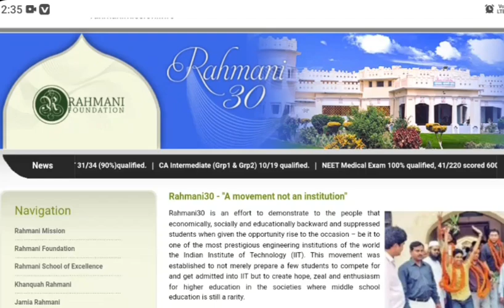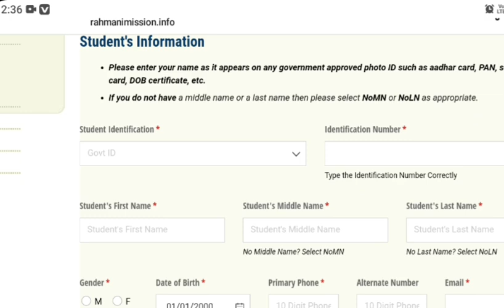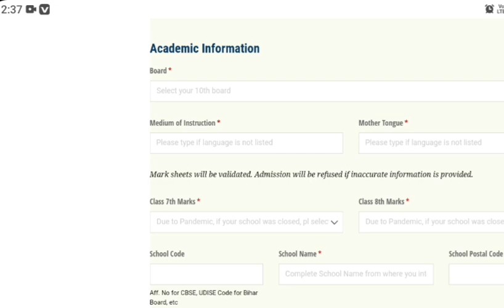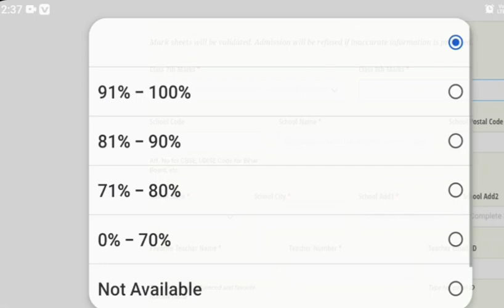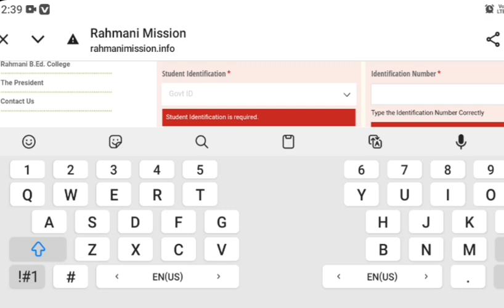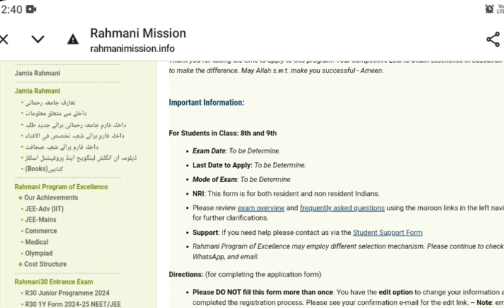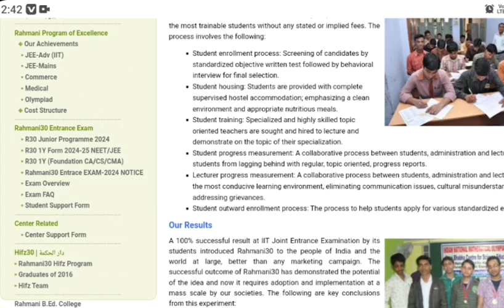Rahmani 30 Admission Process For All Courses | Junior program, Neet Jee, CA/CS/CMA | Watch Now